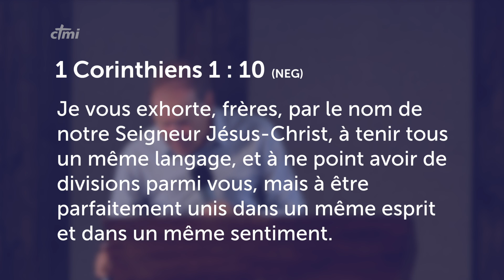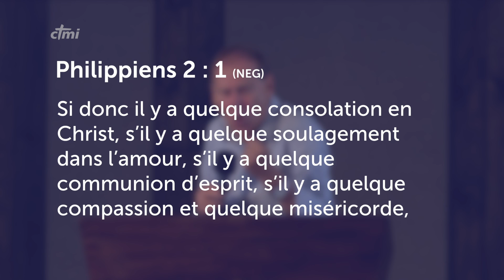Marchons d'un même cœur - Miki Hardy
Les chrétiens de l'église des Actes était des milliers. Et pourtant cette multitude était d'un même coeur et d'une même âme... Qu'y avait-il de si spécial pour les emmener à vivre une telle unité ?